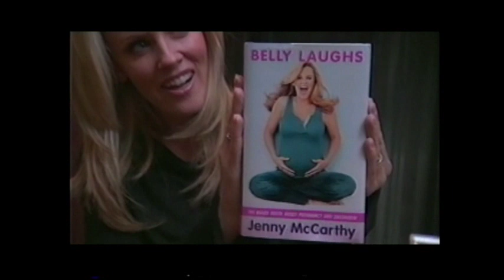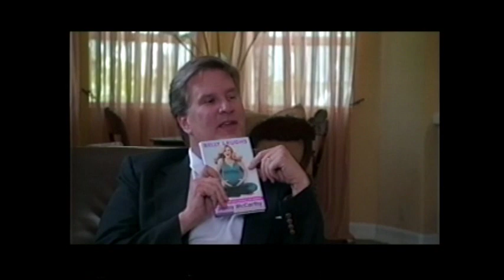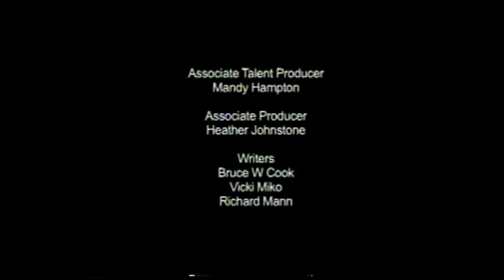Jenny McCarthy & John Mallory Asher - Exclusive Bruce W. Cook Interview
Jenny McCarthy and her producer husband, John Mallory Asher, have a fun chat with Bruce W. Cook "The Interviews".  Bruce asks the questions you would want to ask, while Jenny gets into talking about her former eyebrow raising choices, no regrets, show business and loving her life as a Mom. John smiles with a lot to say about marriage, being the best Dad, daily antics, and of course Hollywood.

Must say, I was surprised to feel immediately very comfortable the moment our crew walked in the door of their lovely home. Both John and Jenny's gracious and earthy demeanor had us all feeling like we were there for a fun-loving get together.
Vicki Miko / Executive Producer / EONetwork Productions